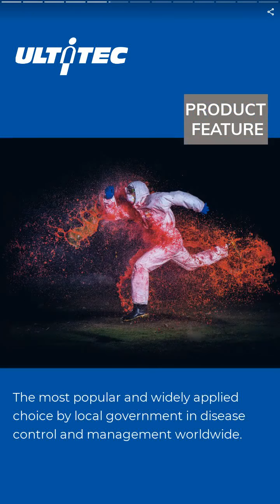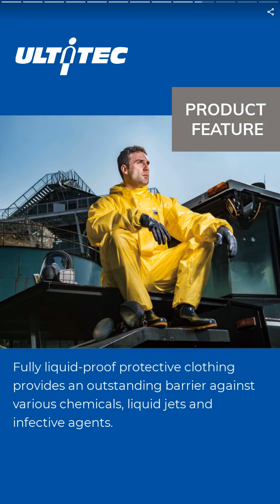ULTITEC 2000 Premium Fluid Splash & Biological Hazards... | DEREKDUCK INDUSTRIES CORP. | Taiwantrade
ULTITEC 2000 Premium Fluid Splash & Biological Hazards Resistant Protective Clothing | DEREKDUCK INDUSTRIES CORP. | Taiwantrade

DEREKDUCK was established in 1992 and launched its own protective clothing brand ULTITEC in 2008. We offer body protection solutions applicable to both medical and industrial fields, including chemical protective clothing and infection control gowns.

00:00:00 DEREKDUCK INDUSTRIES CORP.
00:00:07 DEREKDUCK was established in 1992 and launched its own protective clothing brand ULTITEC in 2008. We offer body protection solutions applicable to both medical and industrial fields, including chemical protective clothing and infection control gowns.
00:00:14 DEREKDUCK offers professional protective clothing certified with EU CE marking. The fabrics are exceptionally comfortable and tailored for body shapes. It has been highly recognized and adopted by global governments.
00:00:28 ULTITEC 2000 Premium Fluid Splash & Biological Hazards Resistant Protective Clothing
00:00:35 The most popular and widely applied choice by local government in disease control and management worldwide.
00:00:42 ULTITEC 3000T Saturated Liquid Splash & Pesticide Resistant Protective Clothing
00:00:49 Designed as an effective barrier to saturated liquid splash. It combines liquid-proof fabric with sealed tape seam while keeping breathable with Type 4 certification.
00:00:56 ULTITEC 4000 Chemical & Liquid Jet Resistant Protective Clothing
00:01:03 Fully liquid-proof protective clothing provides an outstanding barrier against various chemicals, liquid jets and infective agents.
00:01:10 ULTITEC 1000L Dust & Liquid Spray Protective Clothing
00:01:17 Designed to protect against harmful particulates and light liquid spray with highly breathable comfortness.
00:01:24